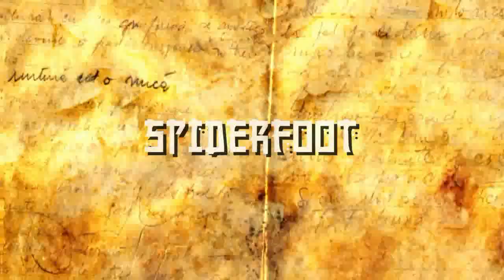SPIDERMAN PLAYING FOOTBALL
When Spiderman is training for the world cup 2022.
Spiderman playing sweet and esthetic football